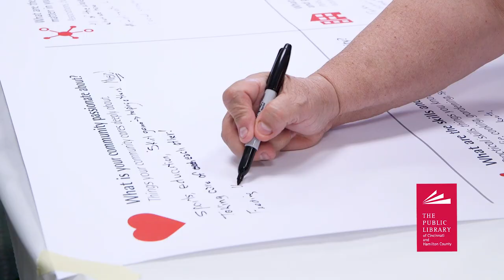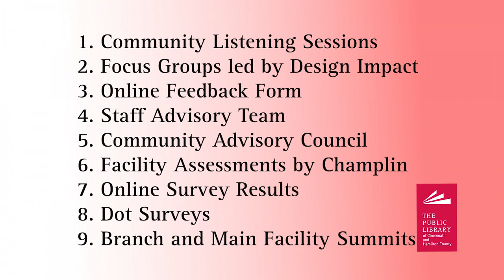Facilities Master Plan Listening Sessions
The Public Library of Cincinnati and Hamilton County Board of Trustees have approved moving forward with the development of a facility master plan. This plan will be a road map the Library can follow when re-envisioning how best to serve the county through our 41 locations. The implementation of the plan is being called Building the Next Generation Library.

  The Next Generation Library project will span 10 years over the life of the 1 mill levy as we use those funds to refresh and improve our facilities across the county. For an initiative of this size, it makes sense to give it its own look and identity, similar to what we do for Summer Adventure.

The Library’s Board of Trustees has endorsed the following principles to guide the process to develop the plan:

Maximize access
Transparency
Customer focus
Operational sustainability
Industry-leading excellence

The Facility Master Plan will be developed throughout 2019 and will serve as a guide for using funds from a 1-mill levy approved by Hamilton County voters in May 2018. The Library is working with Group 4, and five local consultants during the planning process:

Champlin Architecture
Browne Engineering and Construction
Carson Block
Design Impact
Elevar Design Group

Robust input from the community will be an essential piece of the planning process. The Library and Group 4 will work with Design Impact, a Cincinnati-based company, to help facilitate future community and stakeholder engagement.